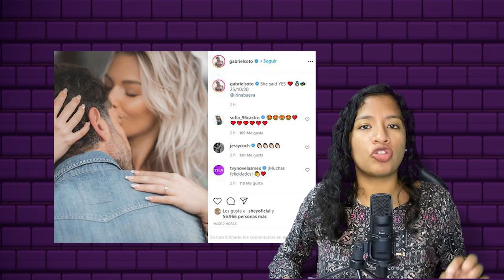GABRIEL SOTO e IRINA BAEVA fingieron relación | Productores de TELEVISA ¿qué dijeron?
¿Qué pasó? Los medios afirman que Irina Baeva y Gabriel Solo han terminado y ahora sólo están fingiendo